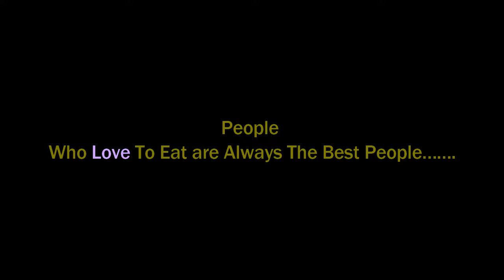►Grandpa Fruits Seller II Olive Selling on The Street II Mouth Watering Fruit Ever